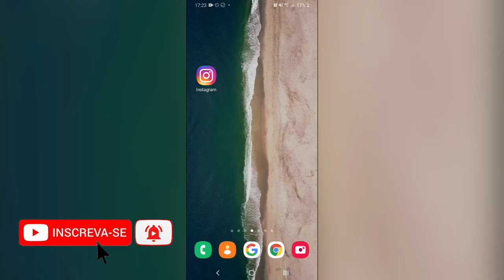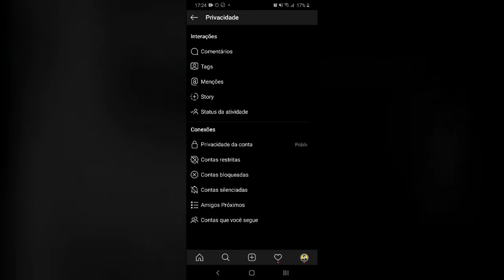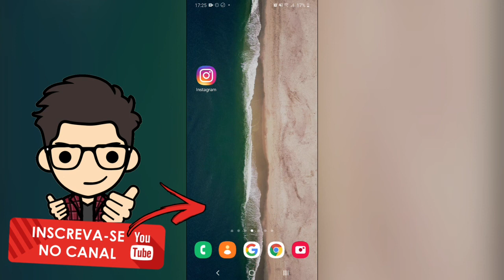Como bloquear alguém no Instagram 2020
Aprenda a como bloquear alguém no Instagram de forma simples e fácil.